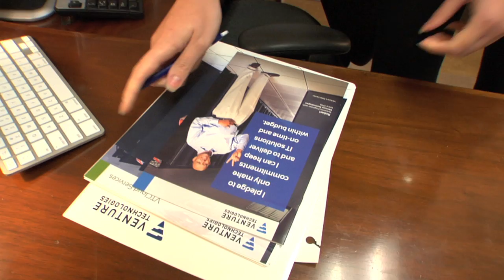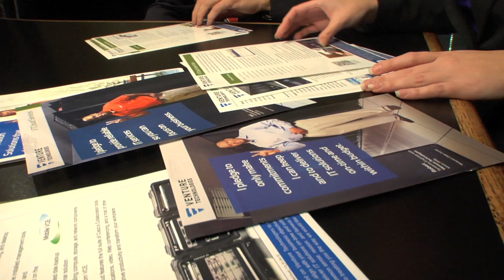The Millsaps College MBA